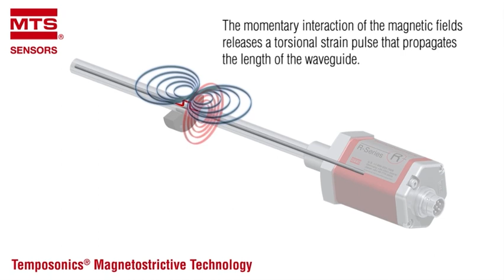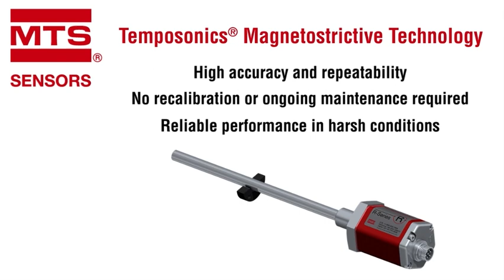Magnetostrictive Technology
- TRUST THE EXPERTS -

► Pioneers and innovators in magnetostriction measuring technology
► Exceptional service and industry-leading application expertise
► Durable and reliable linear position sensors
► Highest Quality through Inhouse R&D and Production
► Maximum flexibility in sensor designs and outputs
► Stroke lengths from 25 mm to 20 meters